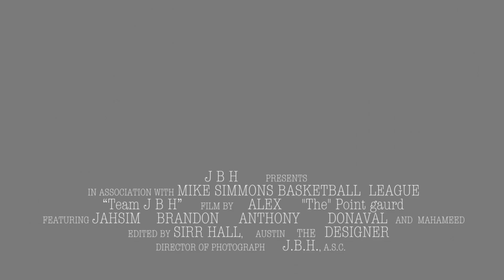Team J B H Championship 2019